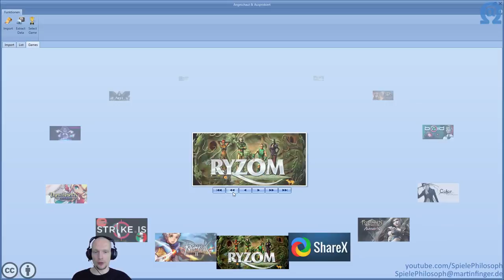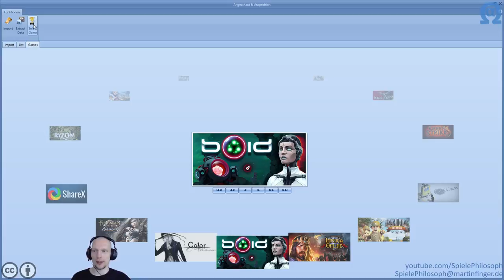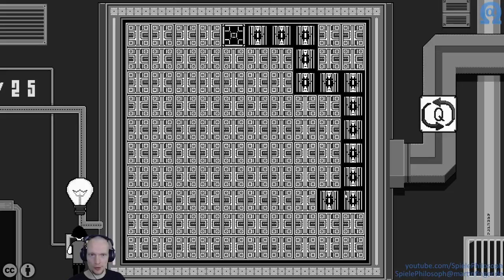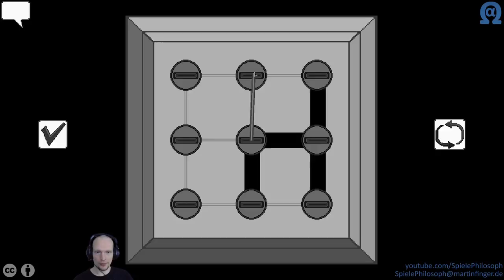Let's Play von Missing Translation - Angeschaut & Ausprobiert - Folge II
In der 2. Folge von A&A spiele ich "Missing Translation". Das Spiel erzählt eine kurze Traumgeschichte in welcher ich Kombinationsrätsel löse, um aus dem (Alb?)Traum wieder zu erwachen. Das wichtigste: Es gibt Katzen. ^_^